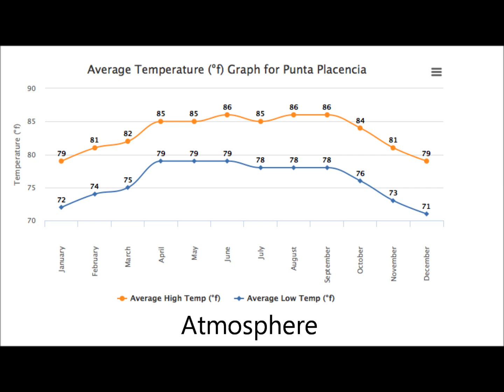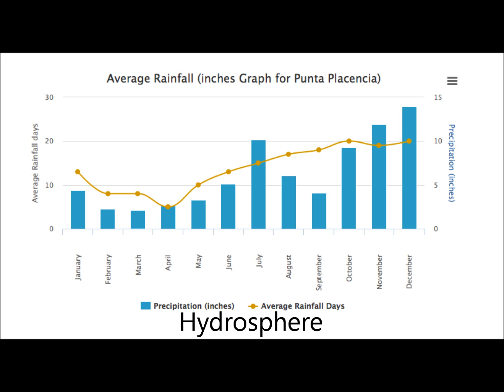Dominic and Colton's Where Would You Live